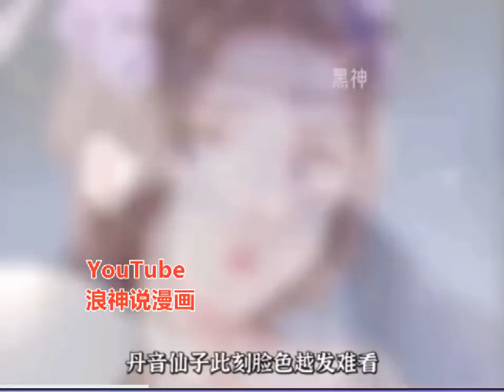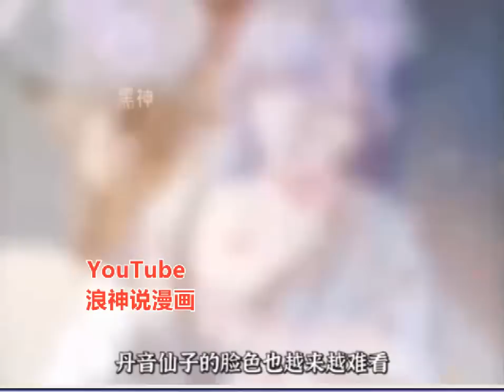《开局觉醒舔狗系统》 第1581至1595集 一个普通的大三学生，开局被甩，意外获得舔狗系统，奖励亿万舔狗金，然而坑爹的是，舔苟金只有舔女神才能消费。一条终极舔王的故事，由此展开··